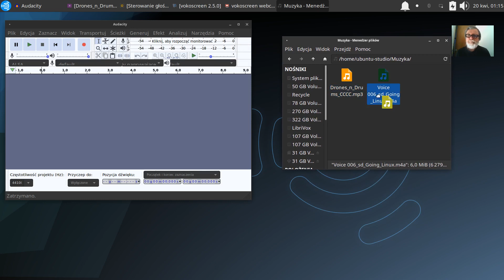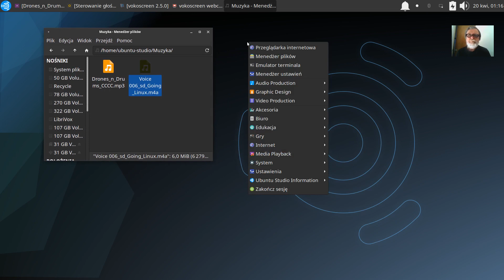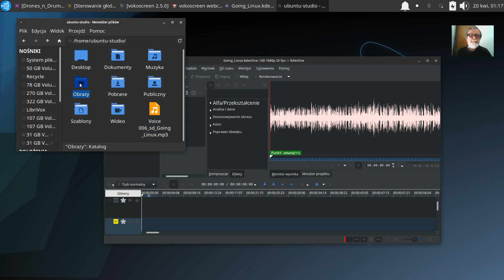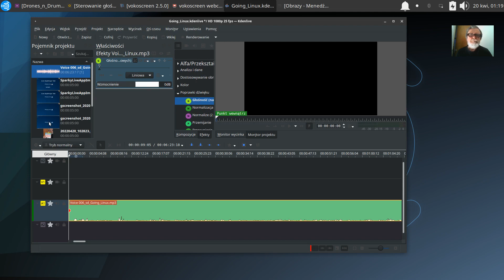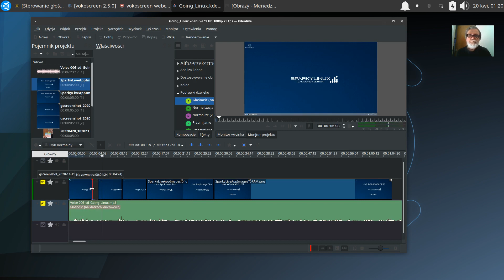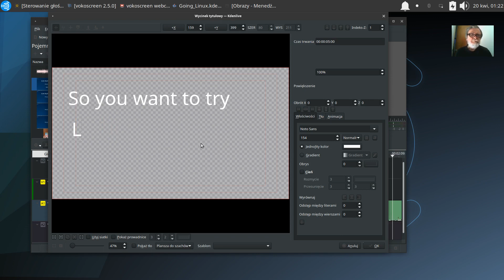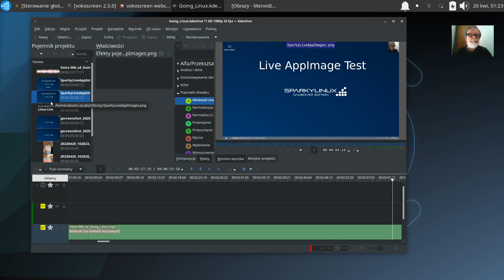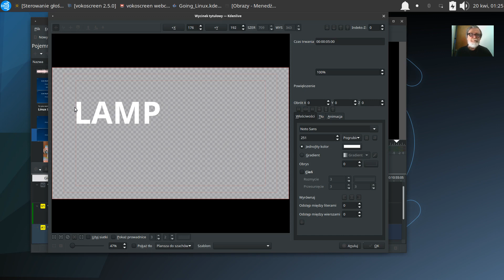So You Want To Try Linux without Installing? 🐧️ 💻️ 🤔️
GNULinuxLive Kdenlive 20220420 Vlog Tao-Mola; You could try and use Linux Live, without installing anything on your computer. Part I. Why some people get frustrated using their default operating system? A conversation with Joski.